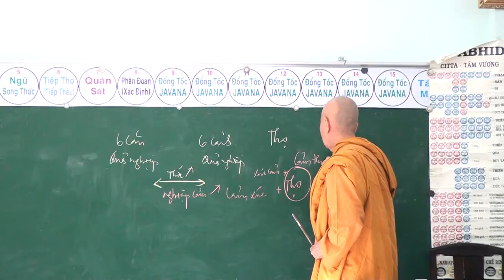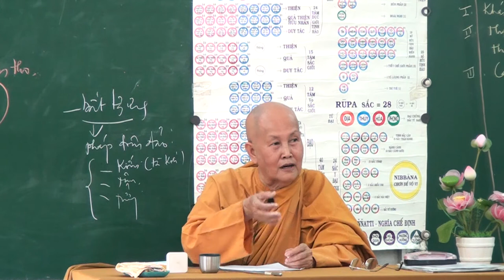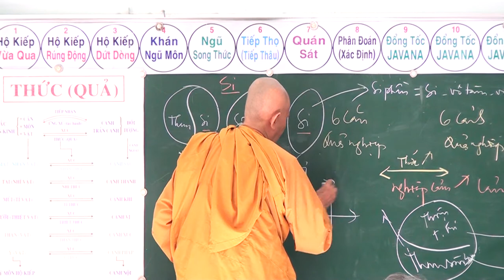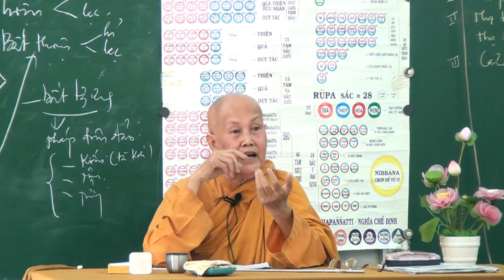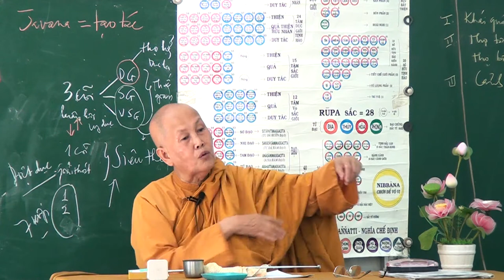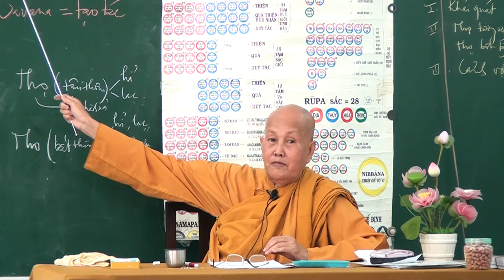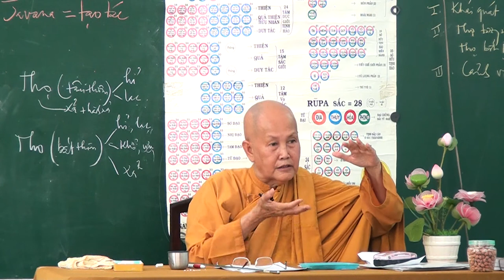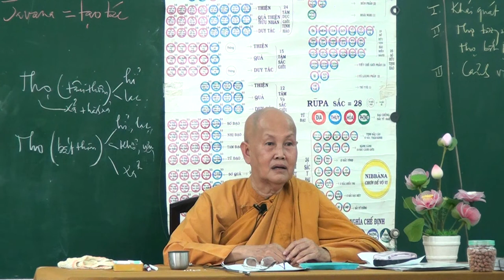SƯ CÔ TÂM TÂM - NGÀY 18 -6 - 2017